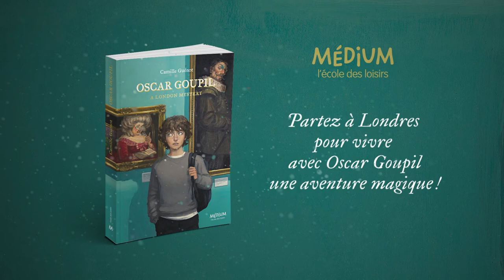Oscar Goupil : A London mystery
Teaser du roman de Camille Guénot, illustré par Christel Espié.